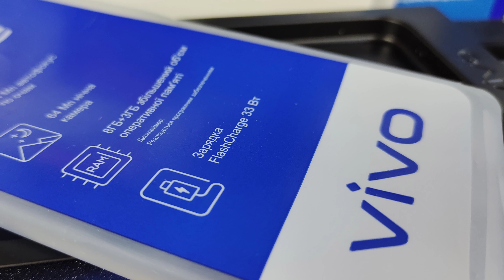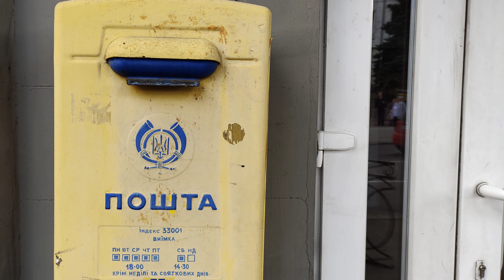Vivo V21e CAMERA TEST(ONLY DAY)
КОПЛЮ НА КАМЕРУ:

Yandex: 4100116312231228